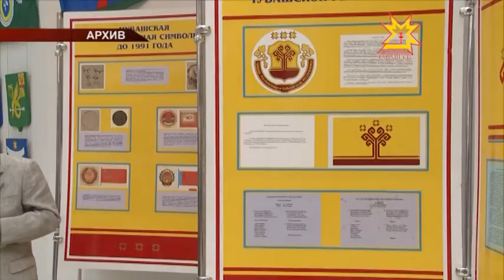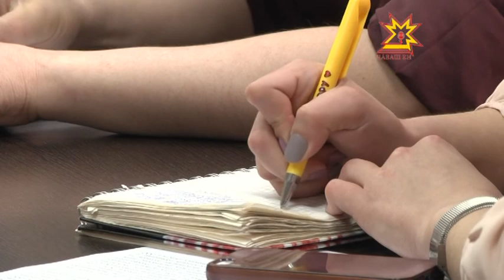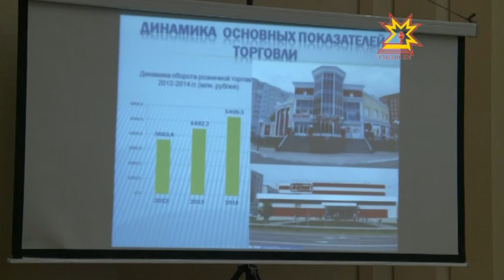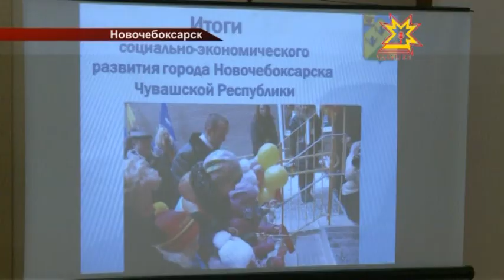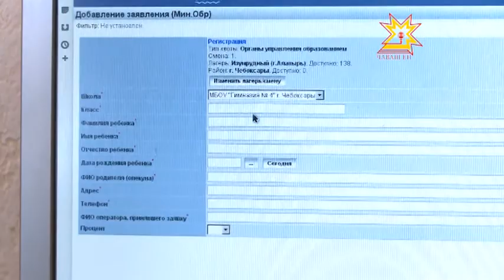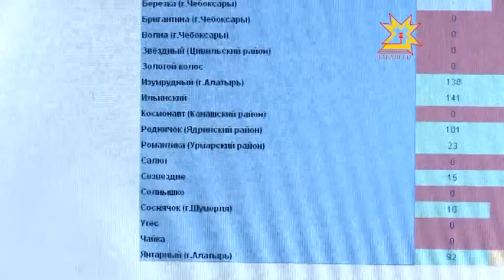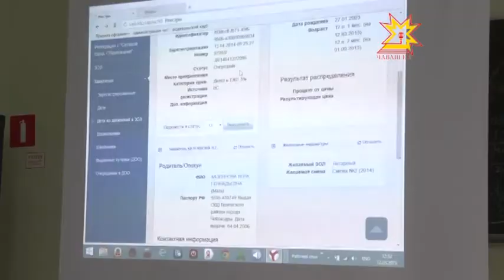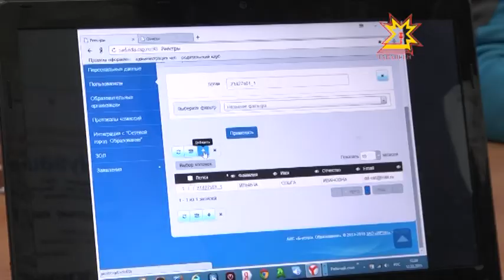Республика Информационная программа 13.03.2015 дневной выпуск